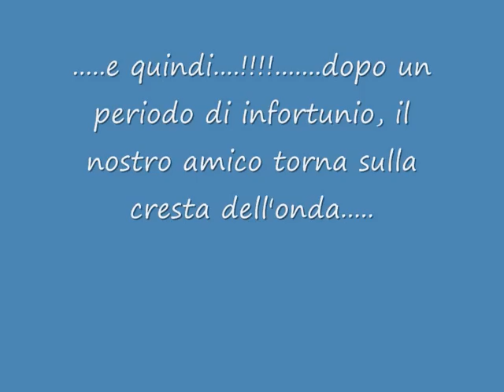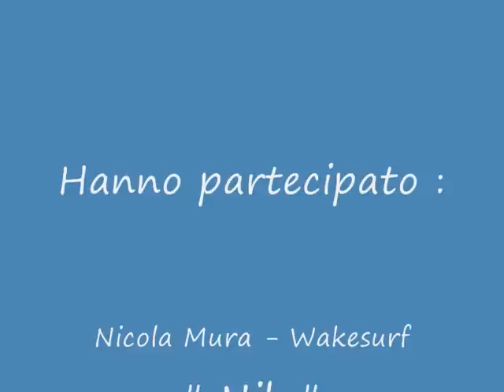WSA wakeboarding sardinia association Nicola Mura " NIK "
WSA wakeboarding sardinia association Nicola Mura